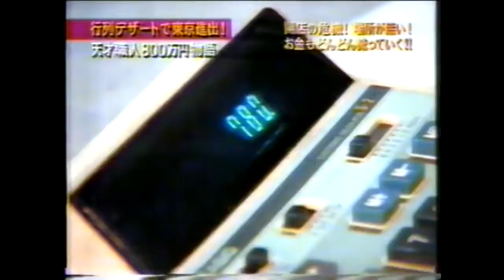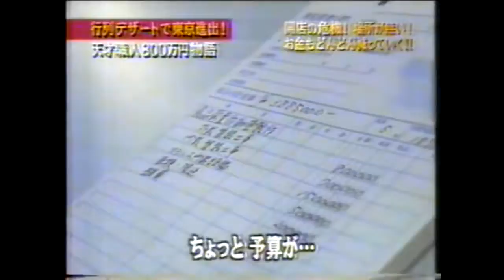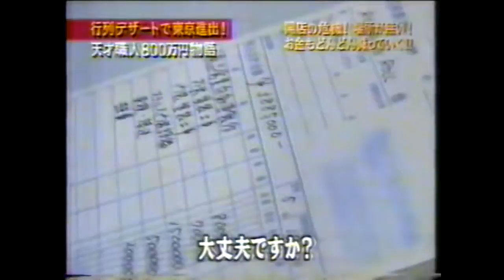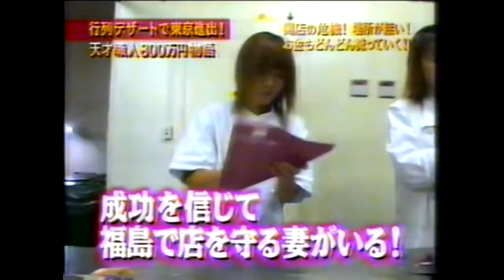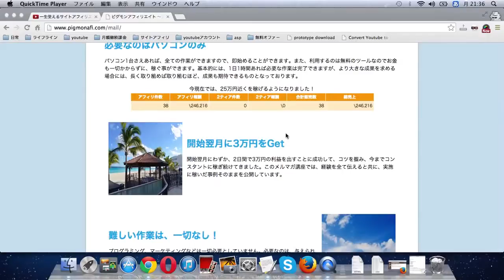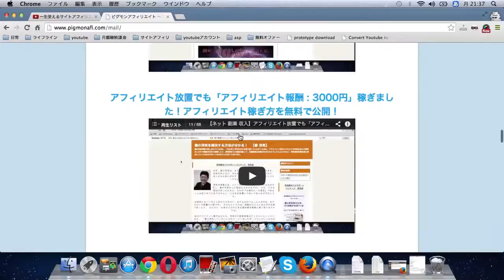【マネーの虎】 フランスロール その後 東京進出 【完全版】